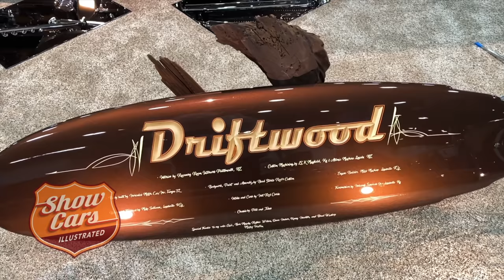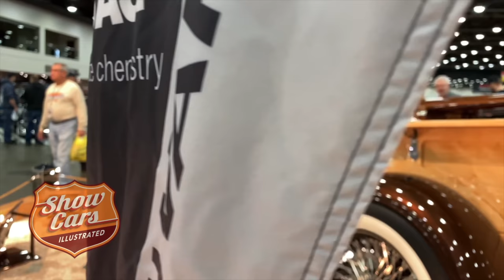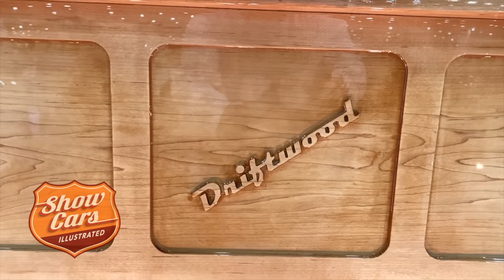Autorama 2020-1929 Ford Model A Pickup “Driftwood,” Great 8 Finisher for Riddler Award (Slow-Motion)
This slow motion video is the best way to enjoy all of the fine details and impeccable attention to the visual luxury shown by Greg and Gail Wilson in their 1929 Model A Ford pickup "Driftwood". The wood body was built by Hercules Motor Car of Tampa featuring gorgeous hardwood finished like fine cabinetry by Mike Sullivan of Louisville, KY.  Pete and Jake's Hot Rod Parts of Peculiar, Missouri and Hot Rod Carbs handled the induction on a Ford Flathead V-8 engine built by Miles Machine of Louisville, Kentucky. Holcomb Services. also of Louisville is responsible for the transmission. The assembly, paint and finishing is by Brad Stark's Rod & Custom of Paducah, KY. The interior was upholstered by The Recovery Room of Plattsmouth, Nebraska.

The Don Ridler Memorial Award is the ultimate goal for custom car show competitors to aspire to, and Driftwood was one of the Great 8 finishers at Autorama 2020 in Detroit, Michigan